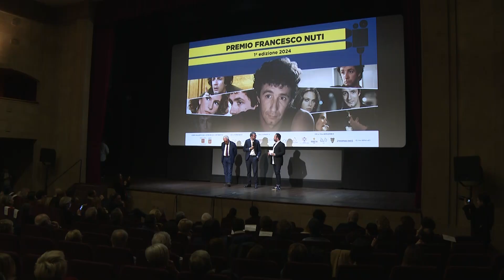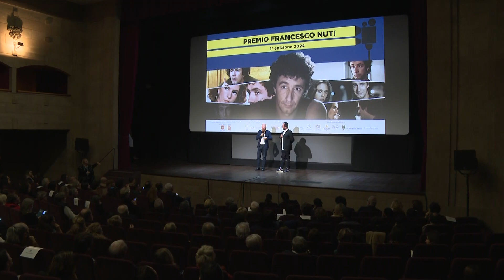Nel nome di Francesco Nuti. Claudio Bisio e Sabrina Ferilli premiati al Cinema la Compagnia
Coraggioso, romantico, sognatore, pioniere del Cinema italiano. Così Claudio Bisio ha ricordato il cineasta toscano nella notte della prima edizione del "Premio Francesco Nuti". Un riconoscimento voluto dalla figlia Ginevra che ha ideato il premio in memoria del padre dedicato a registi, attori e artisti del cinema italiano. Insieme a lei la madre ed ex compagna di Nuti, Annamaria Malipiero e la produttrice cinematografica Silvia Groppa.

La Regione Toscana e Il Consiglio regionale della Toscana hanno subito sposato questo progetto scegliendo di sostenerne la realizzazione. A ricevere il premio anche Sabrina Ferilli, compagna di Nuti nell'ultimo film della trilogia sul bigliardo 'Il Signor Quindicipalle' che in un video messaggio ha ricordato l'unicità dell'espressione artistica dell'amico regista. A chiudere la serata in cui sono intervenuti il ​​presidente della Regione Toscana Eugenio Giani e il presidente del Consiglio regionale della Toscana Antonio Mazzeo la proiezione del film 'Casablanca, Casablanca' del 1985.

Appuntamento a martedì 23 aprile, sempre al Cinema La Compagnia di Firenze con il film 'Stregati' del 1986. Ospiti della serata Giovanni Veronesi e Giuliana De Sio insieme ai musicisti Stefano (cocco) Cantini e Riccardo Galardini che suoneranno dal vivo il motivo musicale della colonna sonora del film scritta dal fratello Giovanni Nuti, vincitrice del Nastro d'Argento.